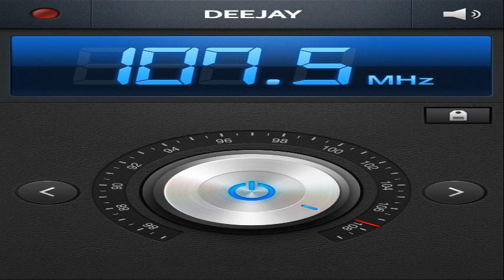ZAPPING: RADIO DEEJAY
Radio Deejay è un'emittente radiofonica privata nazionale italiana fondata da Claudio Cecchetto ed edita da Elemedia S.p.A di proprietà di GEDI Gruppo Editoriale con sede a Milano in via Andrea Massena, 2. È la quarta in classifica tra le radio nazionali più seguite.